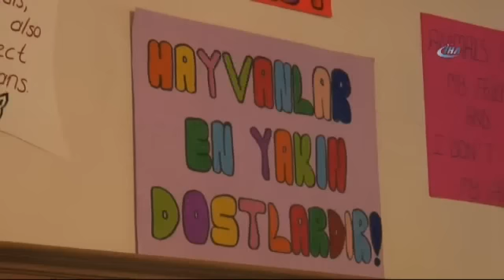Dersi Hayvanlarla Birlikte İşliyorlar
"Pret-A-Pet" Projesi kapsamında öğrenciler dersleri köpek, balık, su kaplumbağası gibi hayvanlarla birlikte işliyorlar.

Hayvanlar vasıtasıyla sınıf ve okul ortamlarında öğrencilerde güdülenmeyi artırma, hayvan haklarını koruma, hayvan dostlarının günlük yaşama entegrasyonunda çocuklarda girişim geliştirme gibi temaları barındıran, Pret-A-Pet Projesi (Protect, Respect, Educate, Treat Animals, and People with Empathy and Tenderness) devam ediyor. Türkiye’den Hedef Ortaokulu ve Manisa İsmet İnönü Mesleki Teknik ve Anadolu Lisesinin ortaklaşa yürüttüğü ve Avrupa Birliği Bakanlığı Ulusal Ajansı tarafından desteklenen projede Fransa, İtalya, Romanya ve Yunanistan gibi ülkeler yer alıyor. Öğrenciler projeyle birlikte sınıflarda kuş, kaplumbağa, köpek ve balıklarla birlikte ders işliyor. Ayrıca proje kapsamında okulun bahçesine yapılacak kümeste öğrenciler tavus kuşu, tavuk veya tavşan gibi hayvanlarla ilgilenecek. Öğrenciler 19 Mart’da Fransa’ya, 30 Nisan’da İtalya’ya, Kasım ayında Romanya’ya gidecek. Ortak ülkeler ise 2018’in mart ayında Manisa’ya gelecek. Mayıs 2018’de ise son ziyaret Yunanistan’a yapılacak.

"BİZE DERSTE DAHA FAZLA MOTİVASYON SAĞLIYOR”

Projede yer alan Manisa İsmet İnönü Mesleki Teknik ve Anadolu Lisesi öğrencileri de dersleri hayvanlarla birlikte işliyor. Öğrenciler sınıflarında baktıkları köpek, kuş, balık, su kaplumbağası gibi hayvanlarla hem motivasyonlarını arttırıyor hem de hayvanların bakımını üstlenerek sorumluluk sahibi oluyor.

Manisa İsmet İnönü Mesleki Teknik ve Anadolu Lisesi 10-B Yiyecek İçecek Hizmetleri Bölümü öğrencisi Cansu Ürkmez, sınıflarında besledikleri su kaplumbağasıyla derslerinde daha motive olduklarını belirterek, "Bize derste daha fazla motivasyon sağlıyor ve huzur verdiğine inanıyoruz. Kaplumbağaların balıklardan ve diğer hayvanlardan farklı bir yaşamı var. Kaplumbağalar asla soğuk suda yaşayamazlar. Bizim kaplumbağamız da küçük olduğu için soğukta kalırsa kış uykusuna yatar ve bir daha uyanamaz. Kaplumbağamıza sınıfça bakıyoruz. Ayrıca da bize motivasyon sağlıyor" dedi.

PROJE KAPSAMINDA ÖĞRENCİLER AVRUPA’YA GİDECEK

Proje hakkında bilgi veren Manisa İsmet İnönü Mesleki ve Teknik Anadolu Lisesi Müdürü Osman Kuşçuoğlu, "Avrupa Birliği Erasmus+ kapsamındaki projemiz hayvan dostlarımızın okul ve sınıf ortamında öğrencileri motive edici etkilerini araştırmak için düzenlendi. Projenin asıl sahibi Hedef Ortaokulu. Ayrıca yurt dışından Fransa, İtalya, Yunanistan ve Romanya ortak ülkelerimizdir. Her ülkede toplantılar yapılacak. Her ülkede yapılan toplantıda okulumuzdan 5 öğretmen 4 öğrenci görev alacak. Toplamda ise 20 öğretmen ve 16 öğrencimiz yurt dışında bu projeyle ilgili toplantılara katılacak. Diğer ülkelerde yapılan çalışmaları yerinde inceleyecekler" dedi.

"ÖĞRENCİLER DERSLERİNDE DAHA MOTİVE OLUYORLAR"

Sınıflarda bakılan hayvanlarla birlikte öğrencilerin motivasyonunun arttığını sözlerine ekleyen Müdür Kuşçuoğlu, "Belirlenen öğrenciler sırayla bu hayvanlara bakıyorlar. Evlerine götürüyorlar ya da müdür yardımcılarının odalarına bırakıyorlar. Teneffüslerde ya da bazı derslerde sınıflarına alıyorlar. Çocuklara en azından hayvan sevgisini aşılamak, hayvan haklarını korumak düşüncelerini geliştirmede başarılı olduğumuzu düşünüyoruz. Bir sınıfımızda ilk defa köpek denedik. Zaten köpeğin sürekli sınıfta olması mümkün değil. Ancak çok özel bir köpek bu. Sınıfta hiç sesi çıkmıyor. Bir denememizdi. Bunda da başarılı olduğumuzu düşünüyorum. Öğrencilerimiz daha dikkatli dersi dinliyorlar. Derslerine de daha fazla motive oluyorlar" diye konuştu.

İHLAS HABER AJANSI YOUTUBE KANALI HAKKINDA:

►İhlas Haber Ajansı’nın YouTube kanalında farklı kategorilerde günün öne çıkan haberlerine, İHA Arşivine, İlginç haberlere ve birçok videoya ulaşabilirsiniz.